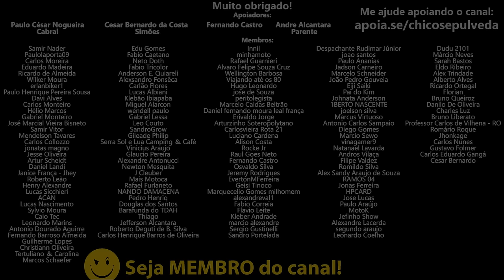Se liga no G0LP3 pra você não perder a moto ou carro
🔹Faça uma doação em Bitcoin ou Ethereum:
BTC: bc1ql5esj3ctne5gv9mqg54j4gsns280fpu3jfxqjm
ETH: 0x16be8dc1D7f74c1CB2AA2e02089EA5f5fd168bc3

🔹Faça sua conta gratuitamente nestes bancos digitais:
KM Moto Shop - Acessórios para o motociclista